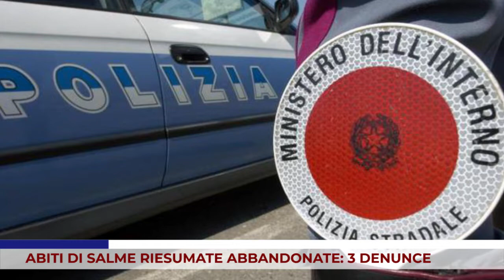CRONACA. ABITI DI SALME RIESUMATE ABBANDONATE IN STRADA: 3 DENUNCE